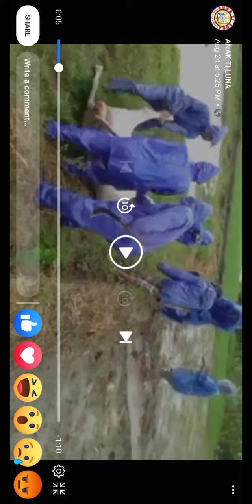Bagyong Ineng! Ang daming namatay na Animals!😭 Bangon Ilocos norte